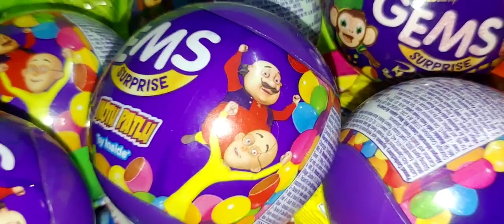New edition Cadbury dairy milk lickables and Cadbury gems chocolate